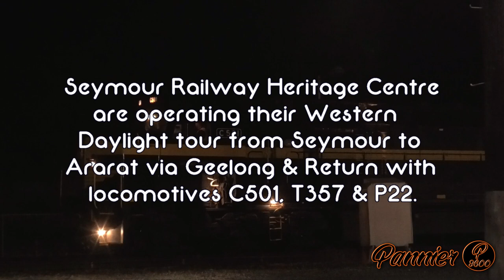C501's First SRHC Tour! (SRHC's Western Daylight to Ararat) | C501, T357, P22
To find out more information on events like this, please